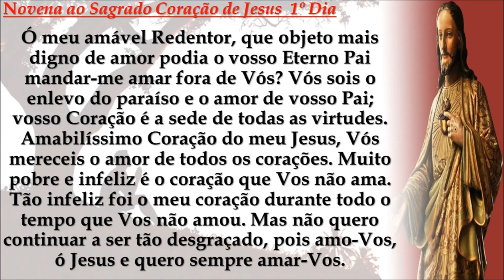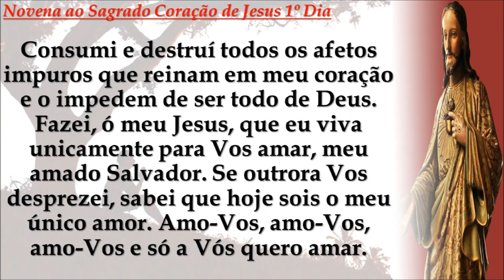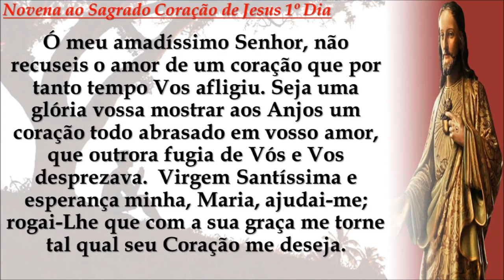Novena ao Sagrado Coração de Jesus 1º Dia